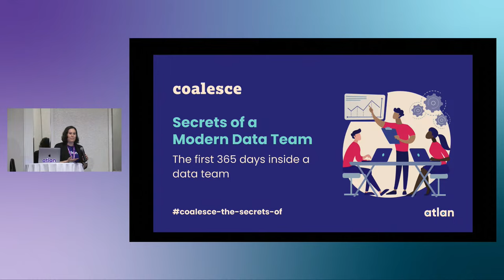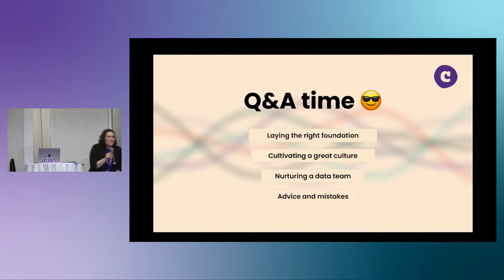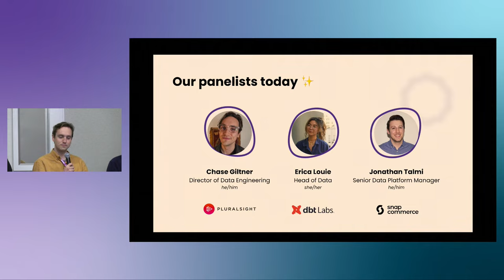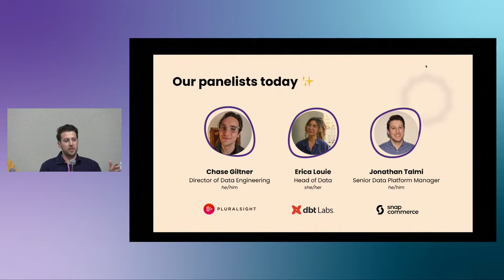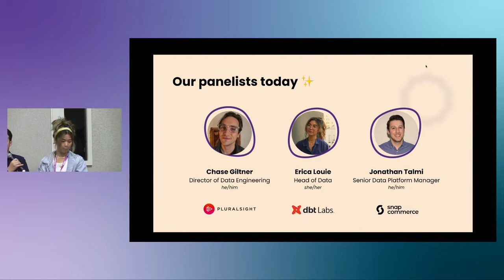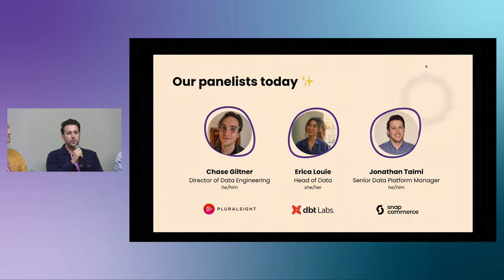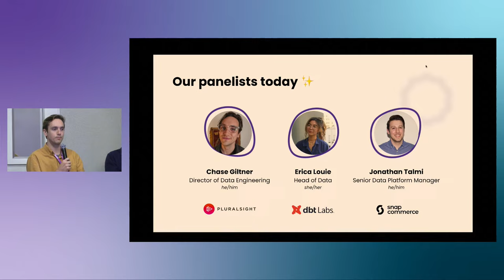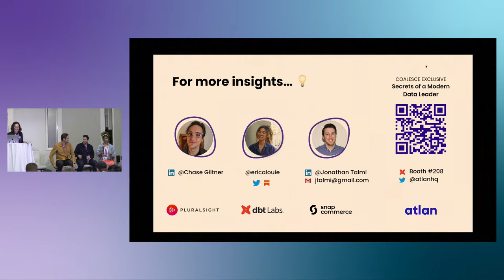The secrets of a modern data leader: The first 365 days inside a data team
There’s no playbook for modern data leaders. As a community, we’re still figuring out what it means to be a great data leader—how to build a great culture, what tools and frameworks to use, what stack to build, etc. For someone starting new in this role, it can be overwhelming.

In this candid chat moderated by Christine Garcia (Atlan), data leaders will unpack how they think about:

- Investing in building a strong foundation for your data team: What it looks like and how they approached this for their own teams

- Nurturing a growing team: How data leaders can help their team productivity and people grow while continuing to meet the growing demands from the rest of the organization

- Cultivating a data culture unique to your data team: Setting and building the right team values, approaching governance inside the team, creating cadences and rituals, and more